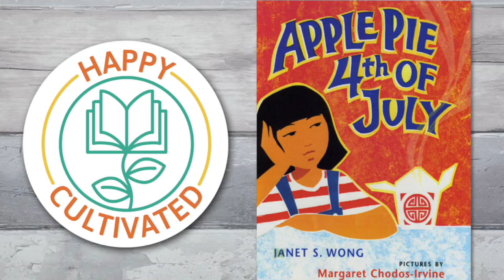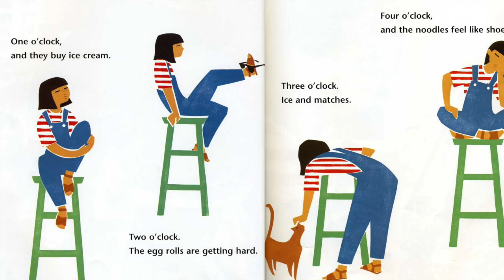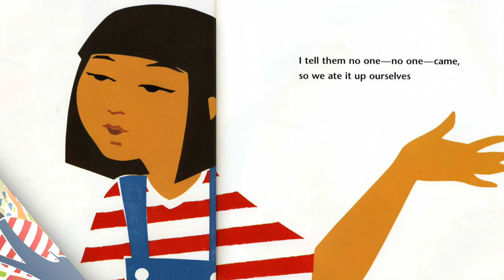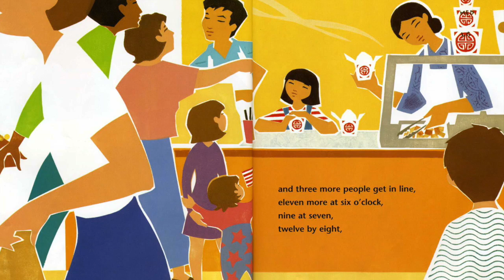APPLE PIE 4TH OF JULY Book Read Aloud | 4th of July Books for Kids | Children's Books Read Aloud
Hey Happy Readers!!  Welcome to our Children's Books Read Aloud! In this video, we present the 4th of July Books for Kids, APPLE PIE 4TH OF JULY book read aloud by Beth with Happy Cultivated.

Today's Book: APPLE PIE 4TH OF JULY is written by Janet S Wong and illustrated by Margaret Chodos-Irvine

In the 4th of July Children's Book, APPLE PIE 4TH OF JULY Book, the character is concerned that no one will want to each Chinese food on the 4th of July. Her family's market is open and she sees a parade and not many customers.  As the evening progresses, she is able to see more and more people come in and also gets to see the fireworks! APPLE PIE 4TH OF JULY Book is a great addition to 4th of July Books for Kids!!